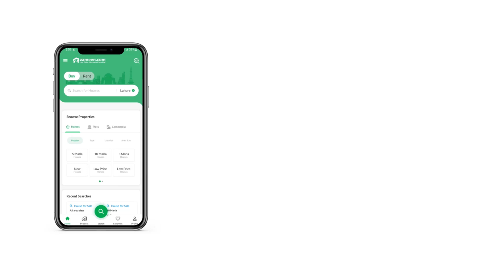1 KANAL PLOT FILE FOR SALE IN DHA BAHAWALPUR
DHA BAHAWALPUR

1-kanal open Affidavit Sector ZEE

1-kanal open Affidavit File PHASE 1

 10-Marla open Affidavit File Phase-1

All CATEGORY plots
10 marla
1 kanla
2 kanal

4 Marla Commercial at 250 Ft road Main Boulevard of Sector ZEE

6 9 12 Marla Newly constructed Villa at Villa Community

Sheikh Faisal
CEO
The Real Estate Group
PROPERTY TYCOON